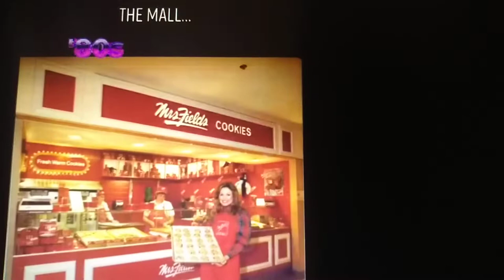Images of 80s Mall Stores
The Mall back in the day.